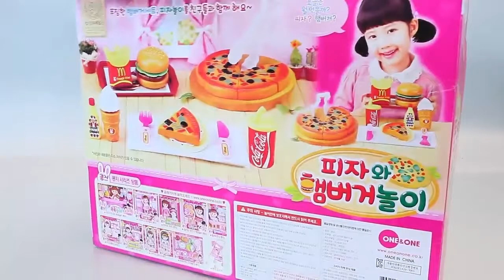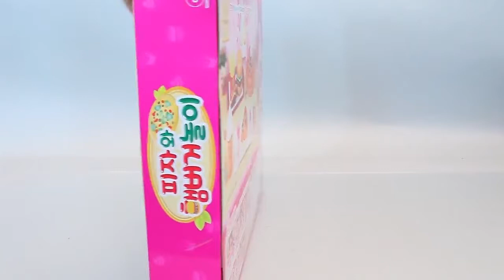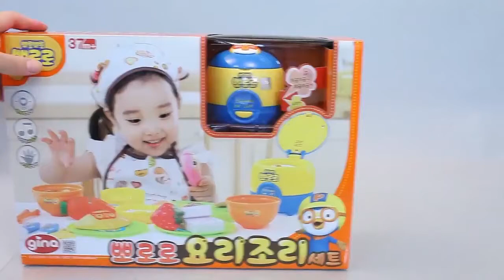Play Doh Stop Motion & Water Balloons Glitter Powder Pink Slime ❤︎ HavyToys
The Queen Cafeteria in Halong Bay bus ❤ Wheels On the Bus Song Nursery Rhymes 4 Kids | HT BabyTV ✔︎
Wheels On The Bus �� Nursery Rhymes ❤ Super Simple Song ❤ Video For Kids �� Xe Buýt Hà Nôi HT BabyTV
09 HOURS Wheels On The Bus and More ❤ Nursery Rhymes Collection for Children ❤ Rhymes Toddlers Zone✔

play doh stop motion, DOHストップモーションを再生, DOH 스톱 모션을 재생, jouer stop motion doh, giocare stop motion doh, bermain stop motion doh, doh ludere motus subsisto, jogar stop motion doh, играть DOH движение стоп, plastilina stop motion, DOH நிறுத்தத்தில் இயக்கம் விளையாட, DOH స్టాప్ మోషన్ ప్లే, เล่นหยุดเคลื่อนไหว DOH, chơi chuyển động dừng doh, DOH स्टॉप मोशन खेलने, spielen doh Stop-Motion

water balloons glitter powder pink slime
水風船は、パウダーピンクのスライムをキラキラ
물 풍선은 파우더 핑크 점액을 반짝이
des ballons d'eau scintillent boue rose poudre
palloncini d'acqua polvere glitter rosa melma
balon air berkilau bubuk merah muda lendir
rosea splendeat bitumen pulveris aquae pisces
balões de água de glitter em pó lodo rosa
водные шары блестеть порошок розовой слизь
globos de agua brillan de color rosa polvo de limo
நீர் பலூன்கள் தூள் இளஞ்சிவப்பு சகதி மினு
నీటి బుడగలు ఆడంబరం పొడి గులాబీ బురద
ลูกโป่งน้ำแววผงสีชมพูเมือก
bóng nước long lanh bột chất nhờn màu hồng
पानी के गुब्बारे ग्लिटर पाउडर गुलाबी कीचड़
Wasserballons glitzern rosa Pulver Schleim